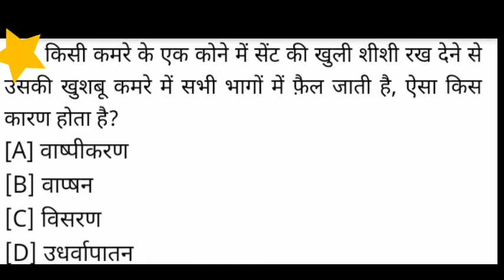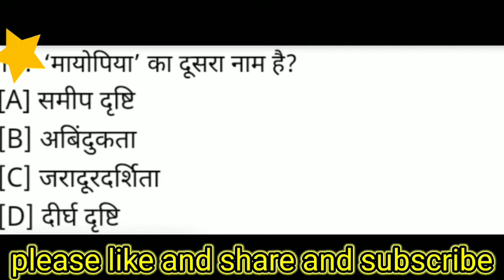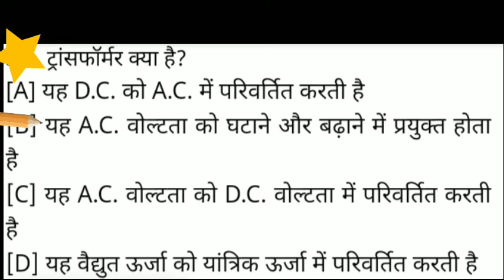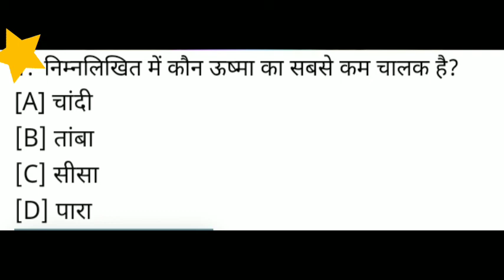Science Ka Booster💯//Railway Group D ke liye Science 👍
history of our national flag
hm apko provide karate h ncert book's ke behtareen questions jo computational exam k liye important h.